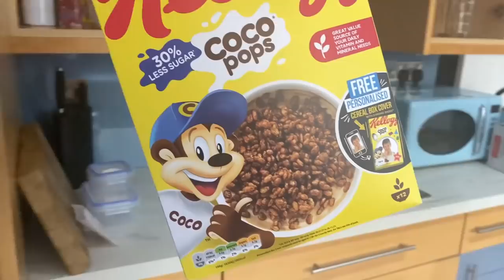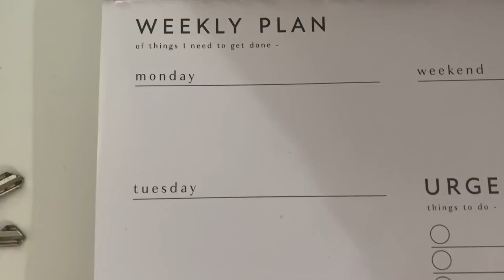Heavy Deadlifts + QnA W/ Kofi